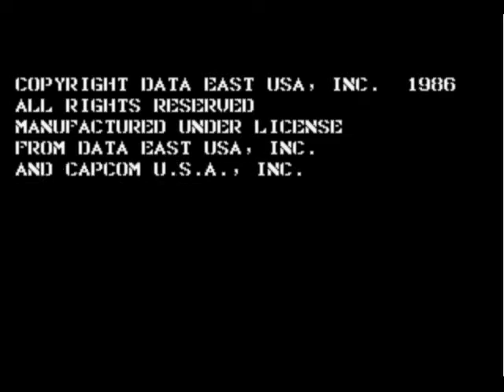Atari 7800 - Commando (1989, Capcom)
Several levels await your super-tough Commando in this vertical scrolling game. Armed with only a standard rifle and a few grenades you must take on hordes of Nazis. Some are wandering around in the open, while others have picked out hiding places, which you must approach from certain angles. Trees, rivers and bridges create a varied combat-like terrain and must be incorporated into your thinking. Extra grenades can be collected, and will definitely be required, as they allow you to kill from distance and thus avoid some enemy shots.